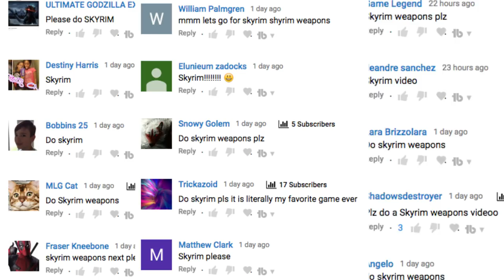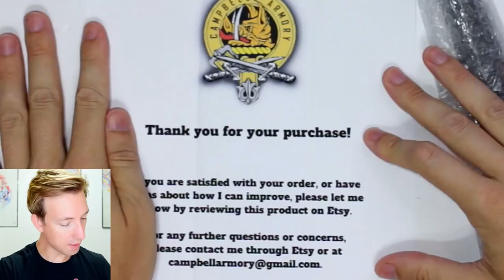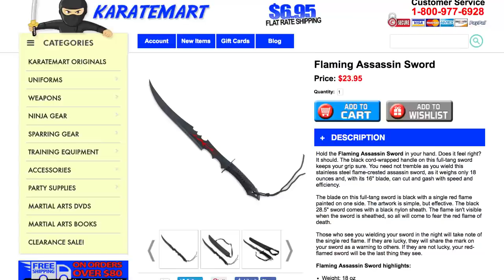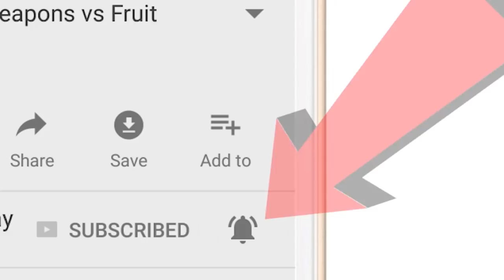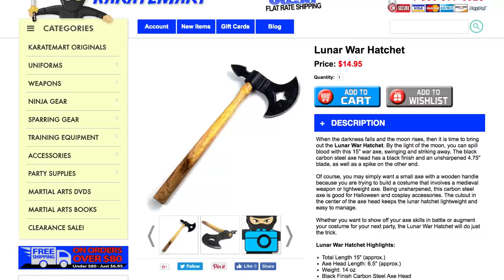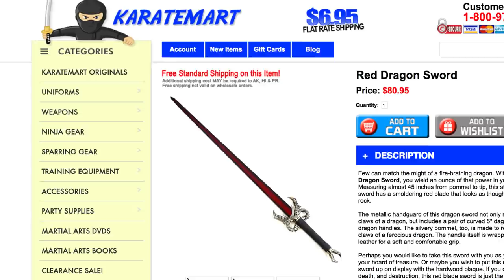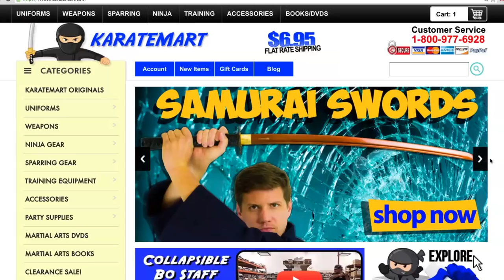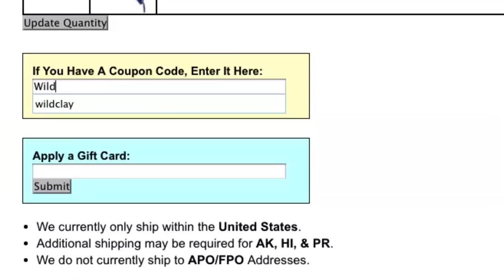SKYRIM Gadgets in REAL LIFE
I use Skyrim gadgets & become a fruit ninja in real life!

After my superhero gadgets fruit ninja video tons of you commented to do the video game Elder Scrolls V: Skyrim gadgets so I decided to purchase Skyrim's unique gadgets and test them out in real life against fruit and soda ninjas. I use the woe, deadric sword, lunar steel axe, sword of sacrifice, and bloodskal sword.

I'm Chad Wild Clay and I love roasting YouTubers, rapping diss tracks, YouTuber impressions, YouTuber parodies, and singing parody songs. Chat with me here:

All original music performed, recorded and produced by Chad Wild Clay.